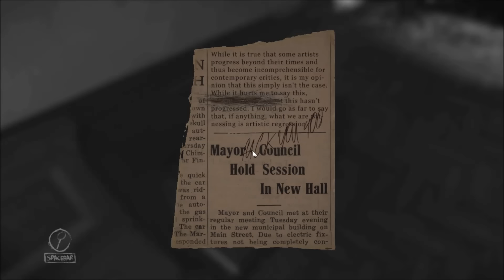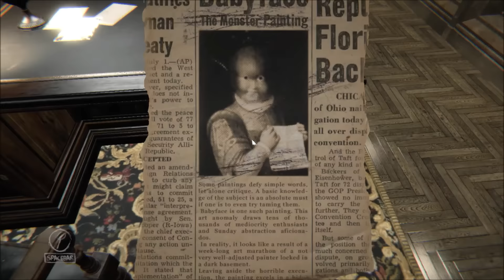【ホラー】戦慄！背後に奴らがいつもいる恐怖！【チャップ実況・Layers of Fear】08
HD720p/1080pでご視聴できます。

狂気に満ちた画家のSteamのホラーゲーム。
洋館は現実世界なのか精神世界なのか。
しずかちゃんのおばけが活躍します。